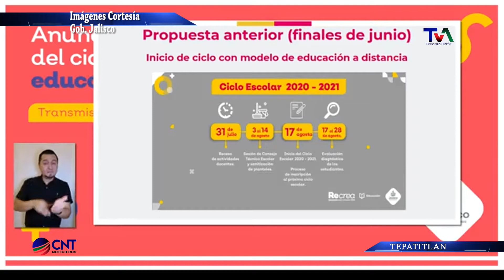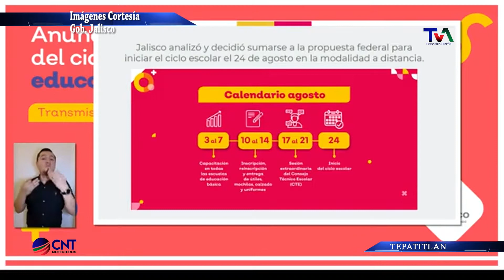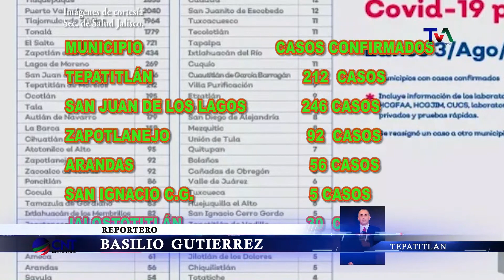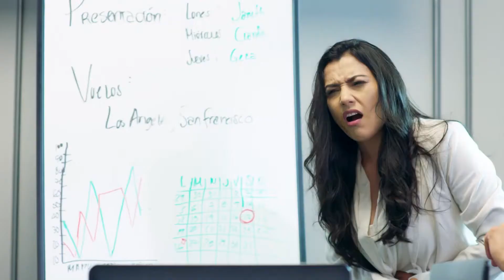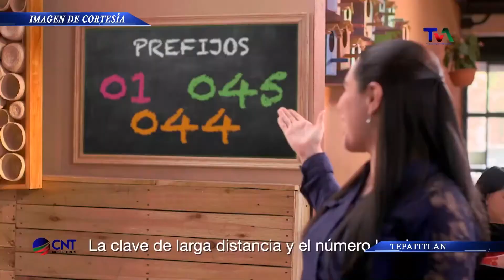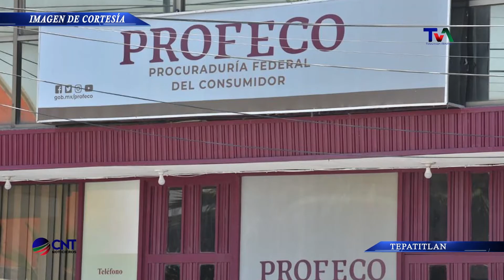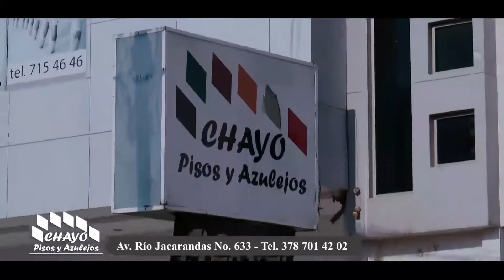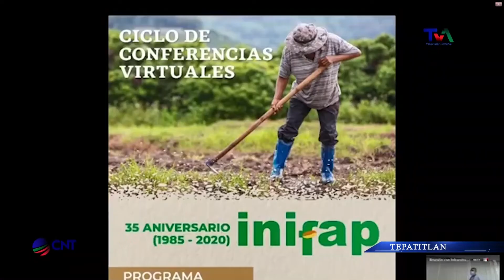CNT 4 DE AGOSTO DE 2020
Las noticias de Los Altos de Jaisco, están en CNT, una producción del canal 17 de TV Cable Tepa, la televisión de los alteños.